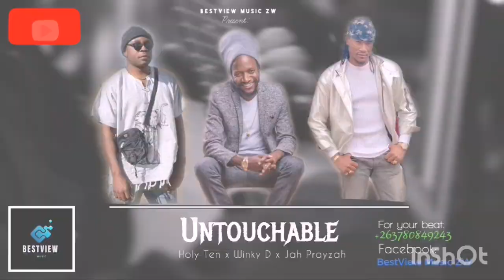Jah Prayzah x Winky D x Holy Ten - Untouchable Instrumental Beat 2023 (Produced by Came T)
@holyten x @winkyonline x @jahprayzah  Type Beat Instrumental